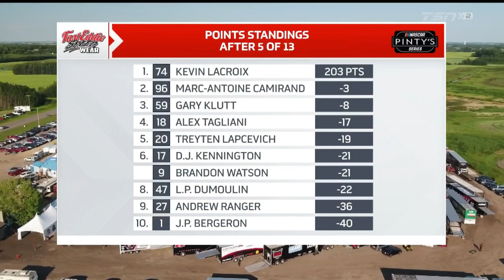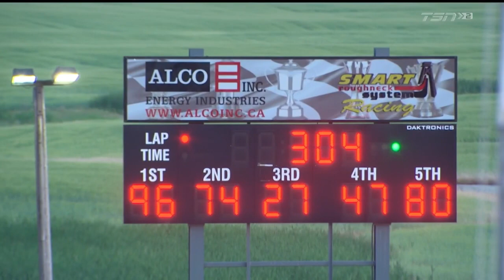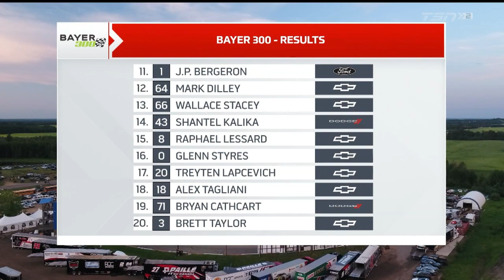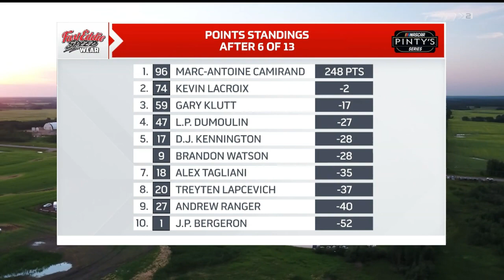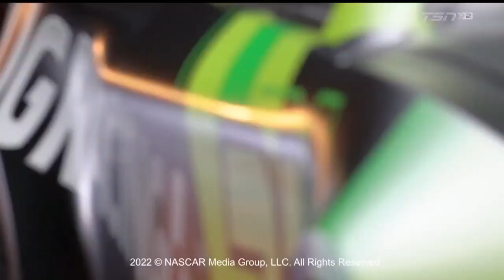2022 NASCAR Pinty's Series: Bayer 300 [Edmonton, EN]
The Western swing brings with a 300 lap event at the iconic low-banked 1/4 mile Edmonton International Raceway in Wetaskiwin, Alberta.

All rights are to TSN and NASCAR.